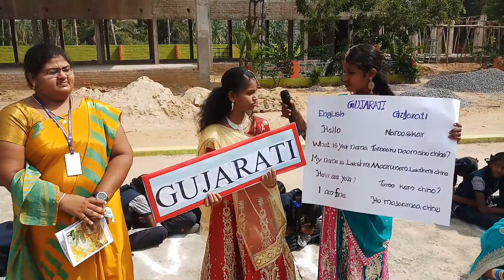Concordiahssbarugur Bhasha Sangam GUJARATI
Today we have uploaded " Gujarati " language and we imparted Gujarati Language with that state Traditional Dress to nearby special Schools namely " IELC Manns School for  the Mentally Retarded Children" and " IELC School for the Blind". Around 120 Special Children were benefited by this programme. These Special Children showed much interest to learn these languages in-spite of their difficulties. in Mentally Retarded School some children they didn't have the speaking ability but they have pronounced it happily which made everyone to shed tears. At Concordia  Higher Secondary School, at class Roome alsowe made the children to learn these languages.
Mrs.I.Glory Rosaline , ICT Awardee
 Headmistress
Concordia Higher Secondary School,
Barugur -635104
Krishnagiri District
Tamil Nadu
South India